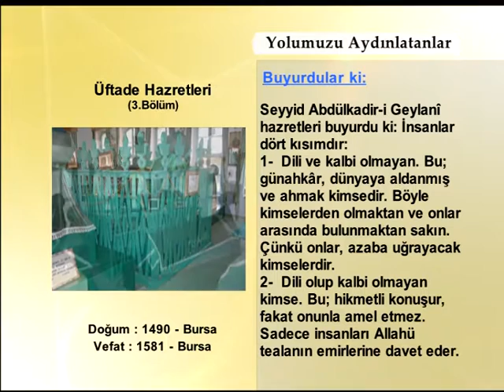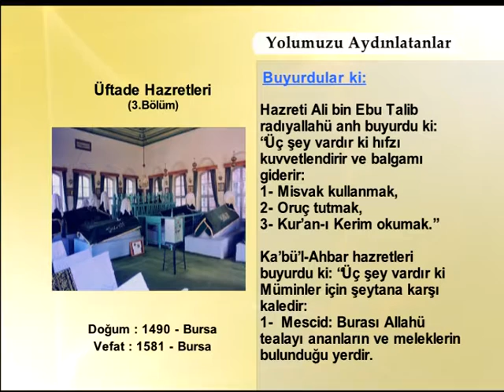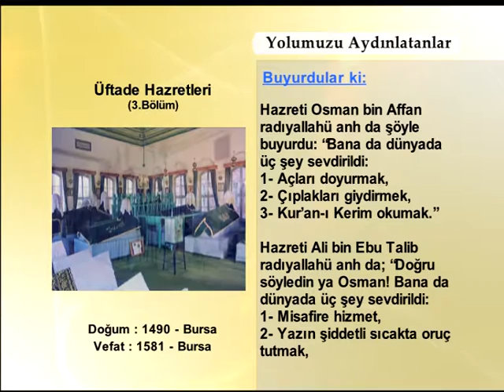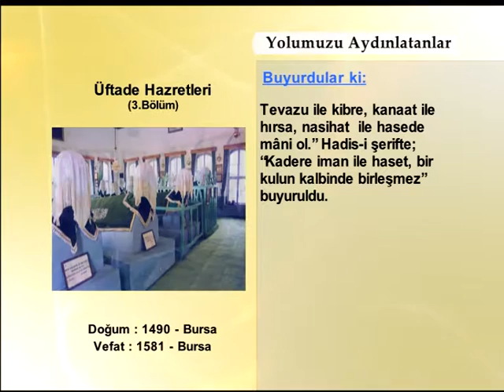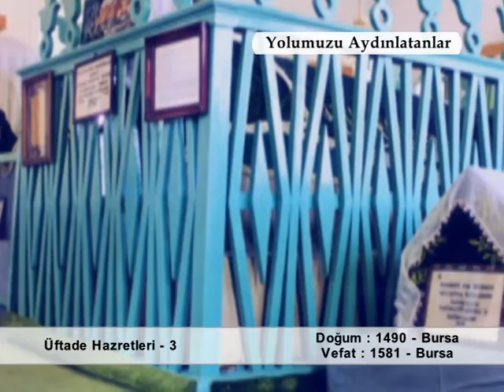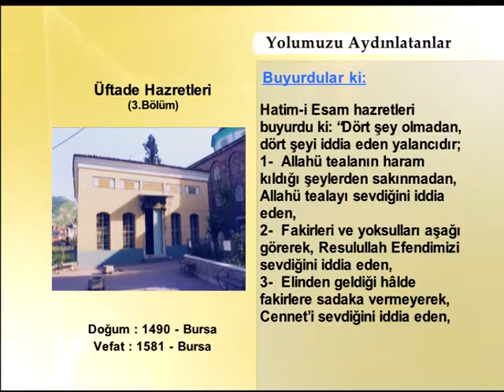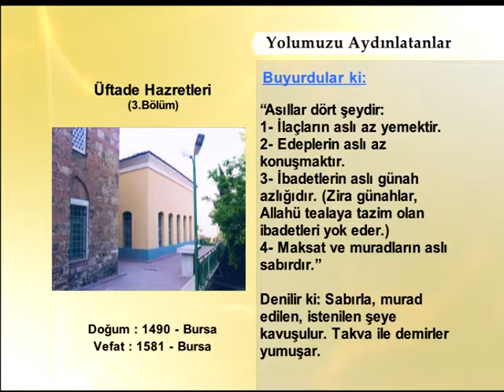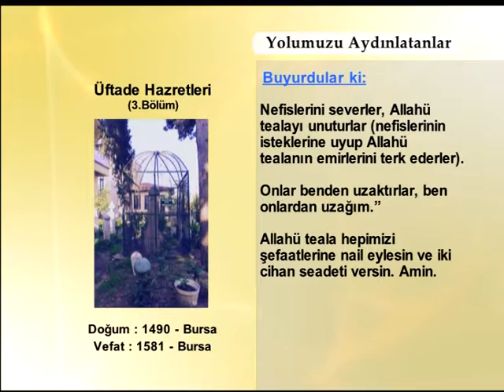UFTADE HAZRETLERI 3